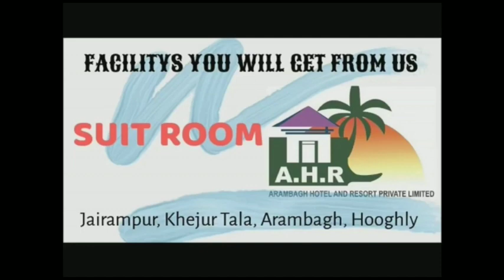বাংলার মেয়েরা তৃণমূলকে দু'হাত ভরে ভোট দিয়েছেন বলে জানালেন আরামবাগের তৃণমূল প্রার্থী সুজাতা মন্ডল